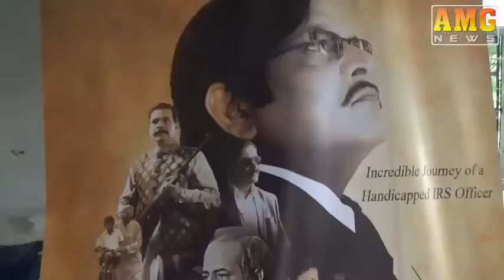AMG News Jamshedpur 02 January 2017